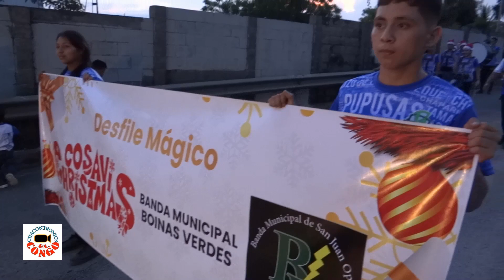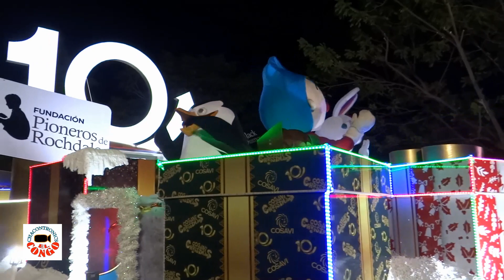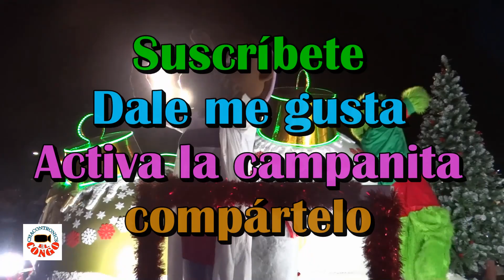Desfile Navideño COSAVI CHRISTMAS 2022. Santa Tecla. La Libertad. El Salvador.